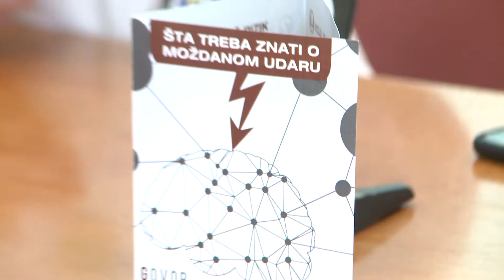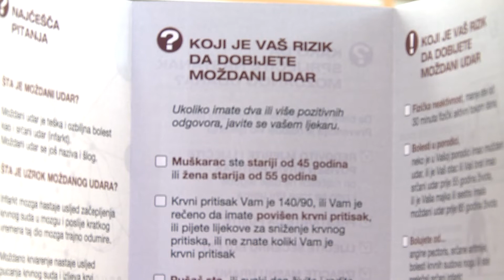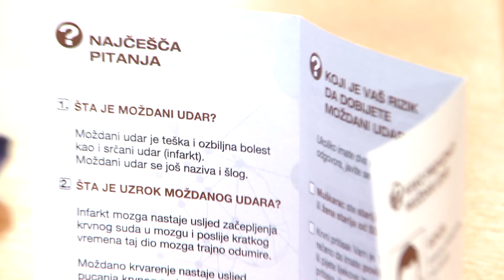Moždani udar pogađa sve veći broj radno sposobnog stanovništva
Svjetski dan borbe protiv moždanog udara obilježava se 29.  oktobra s ciljem da se informiše javnost i doprinese edukaciji šire populacije o važnosti blagovremenog prepoznavanja simptoma i brze reakcije u prepoznavanju prvih znakova moždanog udara. Tim povodom Klinika za neurologiju UKC Tuzla, organizovala je konferenciju za novinare. Istaknuto je da raste broj oboljelih, te da je sve češće riječ o radno sposobnom stanovništvu.